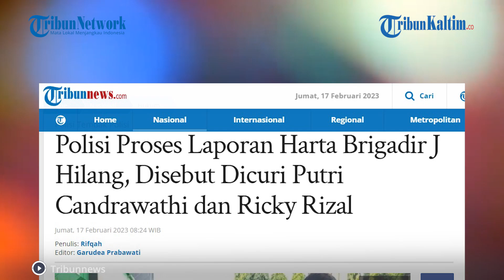Sudah Divonis 20 Tahun, Keluarga Brigadir J Laporkan Putri Candrawathi ke Polisi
Polres Jakarta Selatan (Jaksel) sudah menerima laporan dari Kuasa Hukum keluarga Brigadir J, Kamarudin Simanjuntak mengenai harta Brigadir J yang diduga dicuri Putri Candrawathi dan Ricky Rizal.

Dilansir dari Tribunnews.com, hal tersebut dikonfirmasi oleh Kasi Humas Polres Metro Jakarta Selatan, AKBP Nurma Dewi.

Nurma mengatakan, bahwa saat ini penyidik masih meneliti laporan dari Kamarudin tersebut.

Selain itu, nantinya penyidik juga akan memanggil Kamarudin untuk diperiksa sebagai pelapor.

Sebelumnya diketahui bahwa Kamarudin melaporkan mengenai pencurian dan atau pencurian dengan kekerasan dan tidan pidana pencucian uang (TPPU).

Editor: Robin